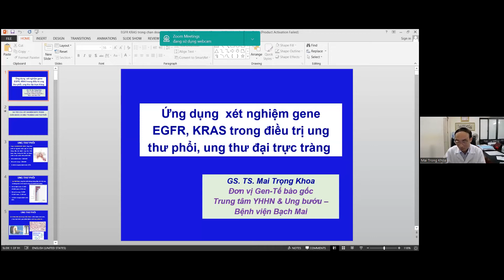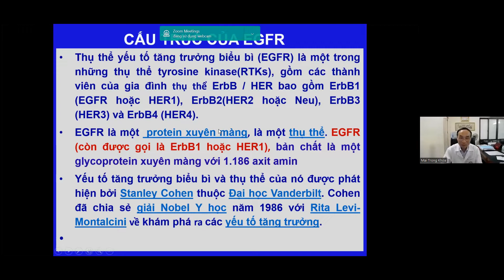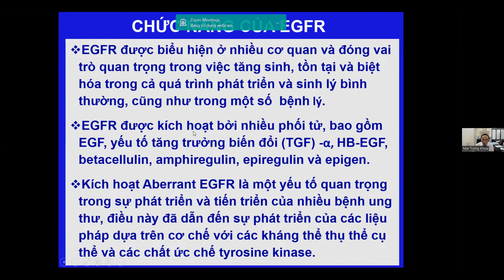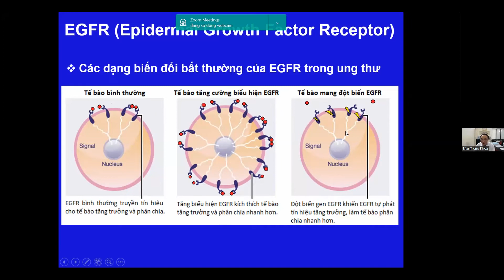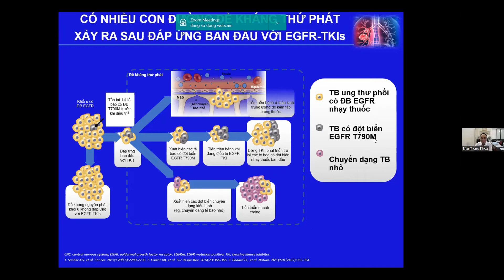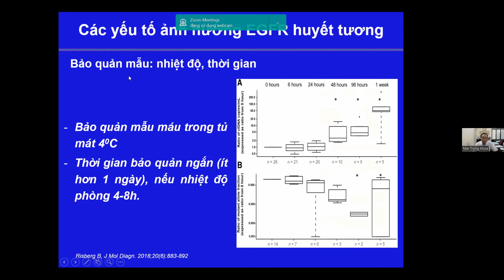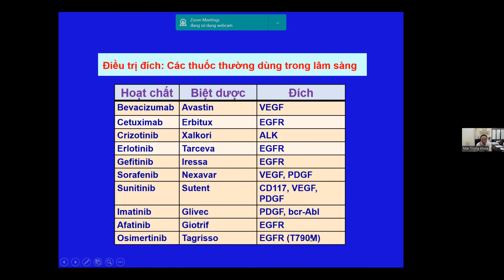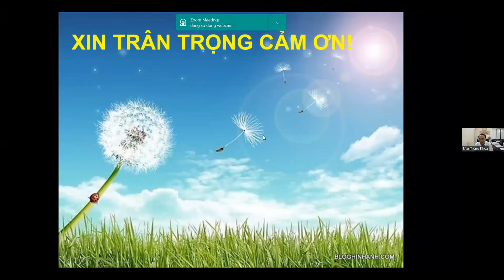Ứng dụng xét nghiệm gene EGFR, KRAS trong điều trị ung thư phổi, ung thư đại trực tràng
Nội dung: Ứng dụng  xét nghiệm gene EGFR, KRAS trong điều trị ung thư phổi, ung thư đại trực tràng
Giảng viên: GS.TS. Mai Trọng Khoa (Nguyên PGĐ BV Bạch Mai)